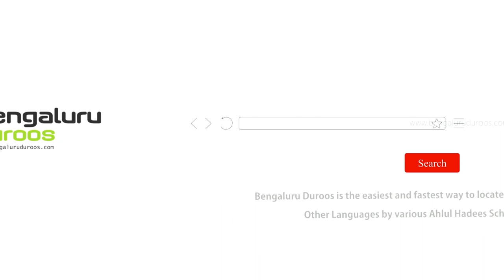Ghulaam Ka Qisaas Lena Kaisa Hai? by Shaykh Abdul Haseeb Madani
Topic: Ghulaam Ka Qisaas Lena Kaisa Hai?

Series: Explanation of the book "Al-Adab Al-Mufrad" written by Imaam Bukhaari (ﺭﺣﻤﻪ ﺍﻟﻠﻪ)